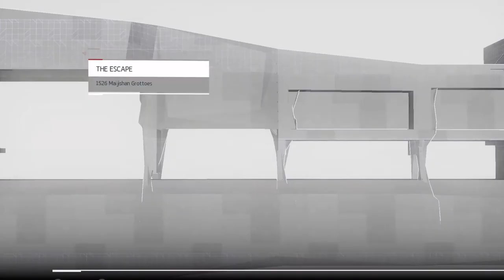Assassin's Creed China